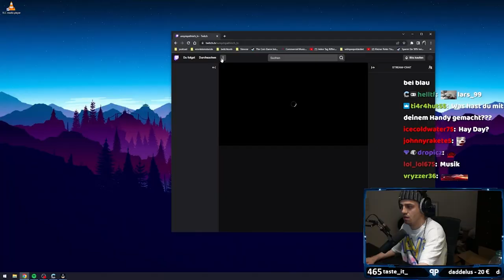Kevin besucht Saschas Stream - Papaplatte Clips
Papaplatte besucht Saschas Stream - unsympathischTV - Livestream Highlights - Papaplatte Clips - Just Chatting - G4M - German4Media